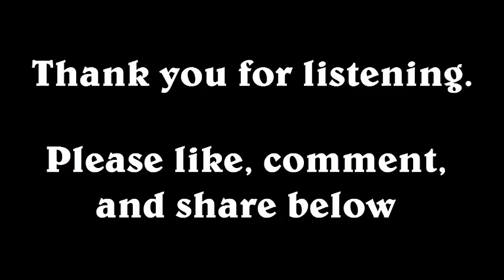Sugar Free Why I am Here Podcast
This first podcast in the series is for a support group on Facebook, "Sugar Free - How Sweet It Is!"

 It is the introductory podcast intended to lay the foundation for the rest of the podcasts in the series.  The Sugar Free lifestyle can be challenging, but it can be done and the rewards can be amazing.  It is my hope this series will be of help to anyone pursuing a sugar free lifestyle.

I promised my listeners the link to the book, "The Blood Sugar Solution" by Mark Hyman, MD.  Here it is